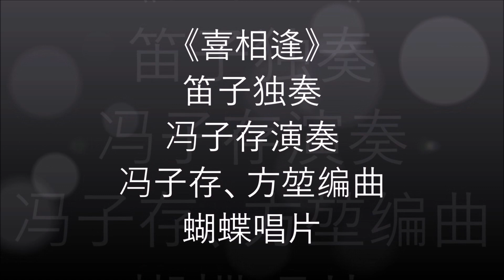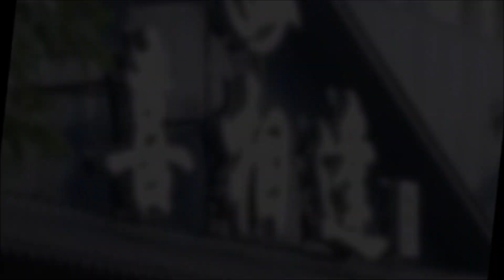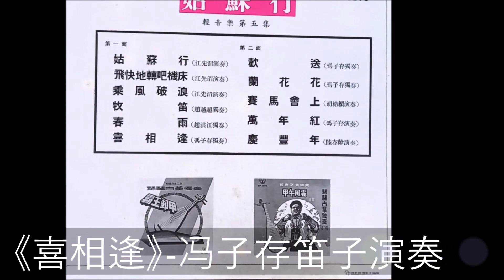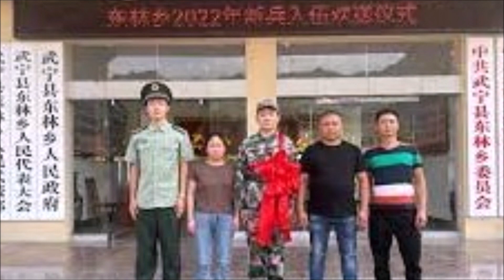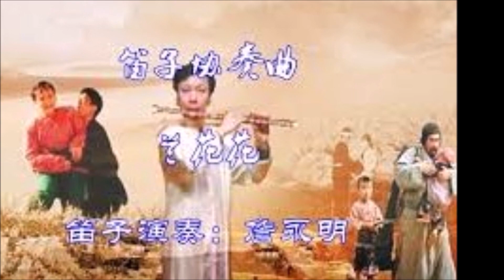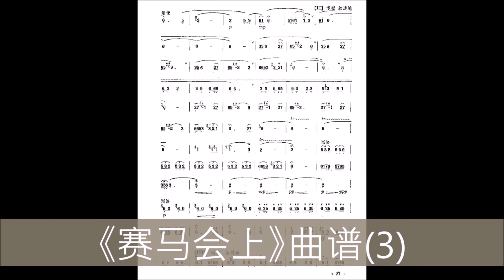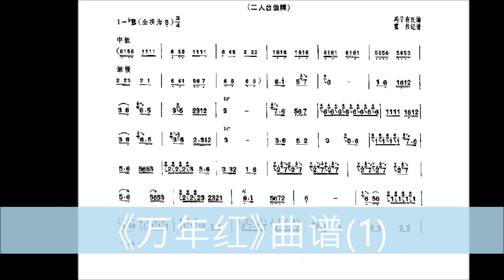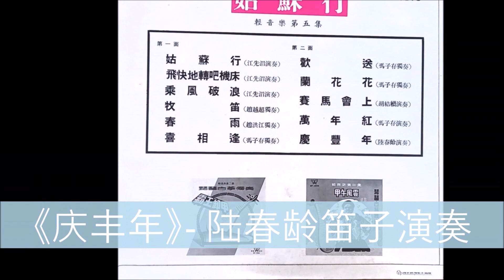笛子独奏曲(二)六阕：《喜相逢》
一、00:00 《喜相逢》
二、03:03 《欢送》
三、06:14 《兰花花》
四、10:53 《赛马会上》
五、14:34 《万年红》
六、17:41 《庆丰年》
一、《喜相逢》 笛子独奏  冯子存演奏  冯子存、方堃编曲   蝴蝶唱片
附录：
喜相逢是冯子存于20世纪50年代创作的一首笛子独奏曲，乐曲的结构为民间器乐曲中常见的变奏曲式。其原曲为内蒙古一首民间乐曲，后来流传到张家口一带，成为河北梆子和二人台等地方戏曲的过场音乐，常用于戏中角色入洞房、拂拭灰尘等动作的伴奏。经冯子存改编为笛子独奏曲，乐曲的结构为民间器乐曲中常见的变奏曲式，表现一对情人惜别和重逢时的心情。(搜狗百科)
二、《欢送》  笛子独奏  冯子存演奏  冯子存等编曲   蝴蝶唱片
附录：是在笛子演奏家的行列中资历最深的冯子存先生与人合作谱写的。冯子存先生本身对这首曲子的演奏就有着独特的风格，是北派笛子中的翘首。他的作品有创作的，也有改编的，每一个作品都是笛子独奏曲的珍品。《欢送》是根据民间曲调《送四门》改编而成，乐曲描写欢送新人参军，把子弟送到保卫祖国的岗位上，全曲在欢乐的心情中进行。(快懂百科)
三、《兰花花》 陕北民歌  笛子独奏  冯子存演奏  詹永明、杨春林改编
                             蝴蝶唱片
附录：
1、在流行于陕北一带的信天游中，有一首名为《兰花花》的民间歌曲特别受到欢迎。内容叙述一位姑娘兰花花被迫嫁给地主，姑娘不肯屈从的故事。曲调只有两句，却有《信天游》那种嘹亮、悠扬的特性。乐曲亦根据这内容而发展，成为一首笛子独奏曲。(快懂百科)
2、《兰花花》这首由詹永明、杨春林根据陕北民歌和关铭老师创作的二胡叙事曲《兰花花》改编的单乐章笛子协奏曲，以故事中“兰花花好”、“逼婚”、“逃婚”等情节分别作为乐曲的呈示部、展开部、再现部。乐曲有着浓郁的秦地风格，且从民歌“信天游”中吸取音乐素材改编而成，北方地域特色鲜明。以纯朴生动、犀利有力的语言，热情歌颂了一位封建时代的叛逆女性——兰花花。这个被称为普天下最聪明、最美丽的好姑娘，竟被强行嫁给一个“好像一座坟”的周家“猴老子”。但是兰花花并没有屈服，为了追求幸福，她不惜拚上性命，坚决反抗封建礼教。民歌以优美流畅、开阔有力的信天游曲调咏唱，并吸收了叙事的手法，用分节歌的形式，深刻地表现了歌词的内容，成功地塑造兰花花的形象。(freewechat.com)
四、《赛马会上》   笛子独奏    胡结续演奏     胡结续作曲(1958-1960)
                                   蝴蝶唱片
附录：此曲于1958年写成，后多次修改，于1960年定稿，1964年全军会演获创作奖。乐曲描写四川康定人民为庆祝自己辛勤劳动所取得的丰收成果，举行赛马会的热烈情景。
五、《万年红》  笛子独奏  冯子存演奏  冯子存编曲   蝴蝶唱片
附录：此曲根据二人合曲牌《万年欢》改编而成，曲调明快流畅，表现我们祖国欣欣向荣，万紫千红的新气象，全曲由中速到快，过门以后要求活泼清脆。
六、《庆丰年》 笛子独奏 陆春龄演奏  蝴蝶唱片